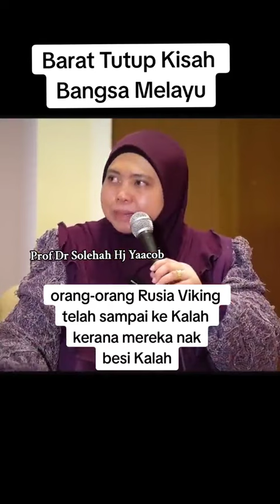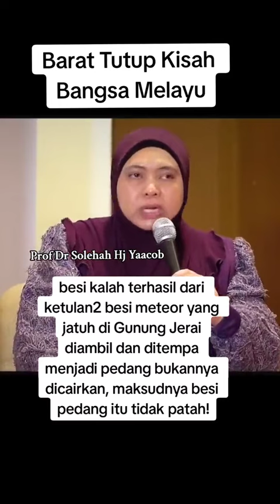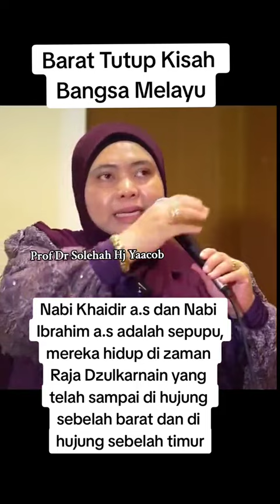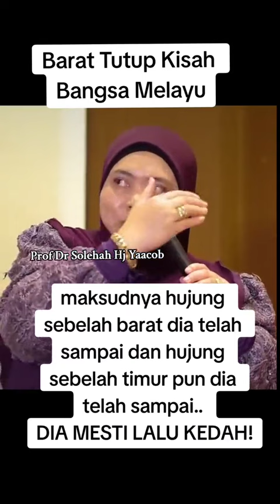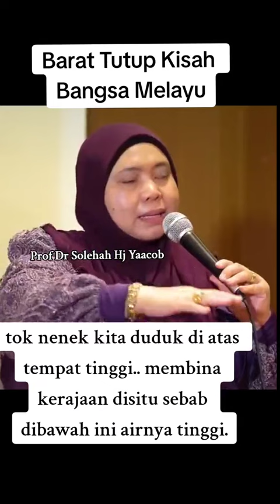Barat Tutup Kisah Bangsa Melayu (Part 3) | Prof. Dr. Solehah Yaacob